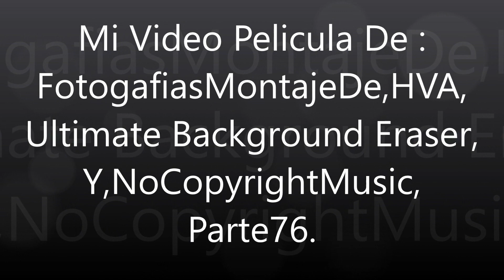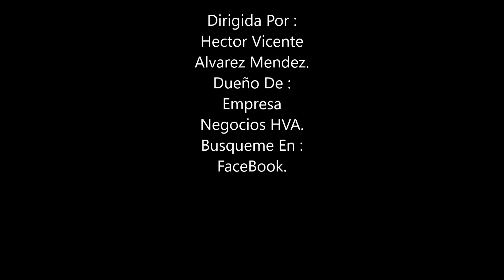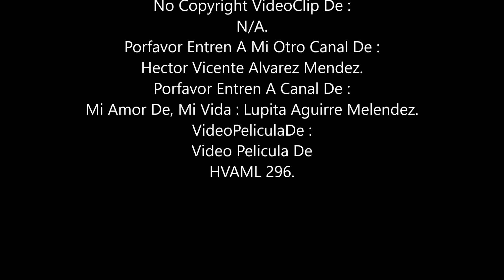FotogafiasMontajeDe,HVA, App,Ultimate Background Eraser, Y,NoCopyrightMusic,Parte76.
Fecha : Miercoles-Abril-27-2022.
Porfavor Entren A Canal De : Mi Amor De, Mi Vida : Lupita Aguirre Melendez.